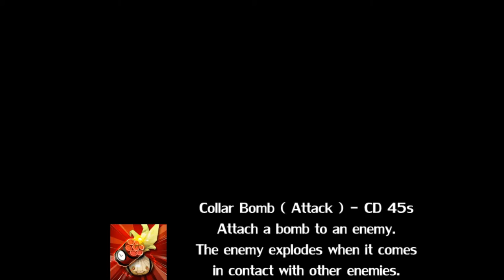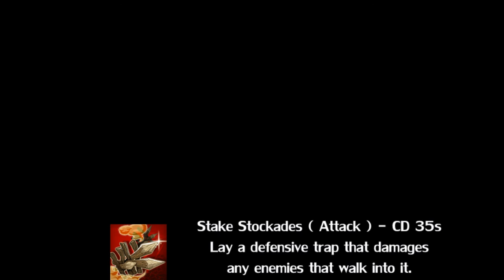Tree of Savior - Sapper Skills ( Adv. Archer )